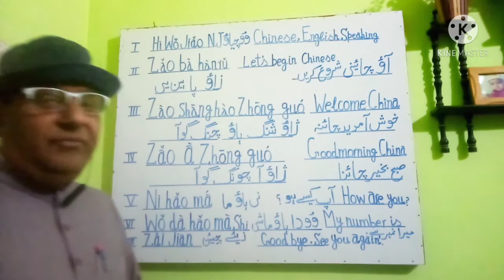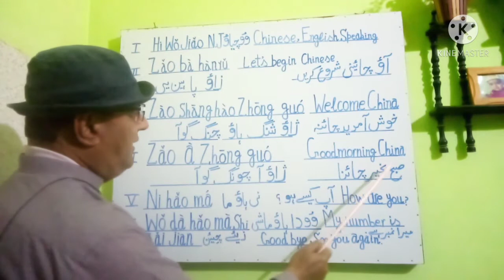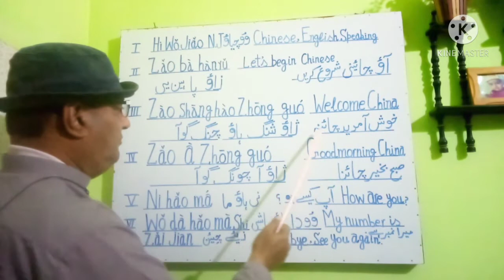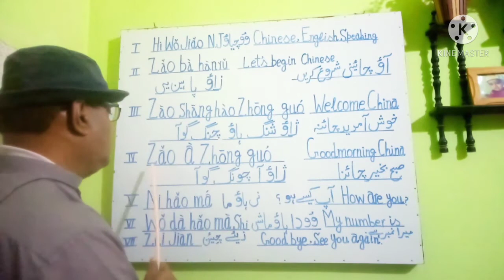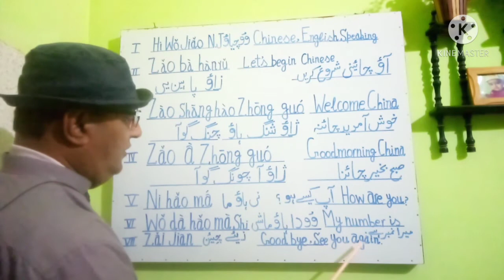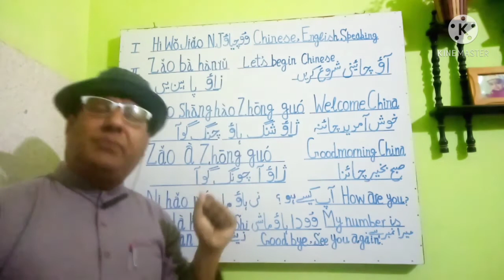Use of Chinese English speaking lesson 116